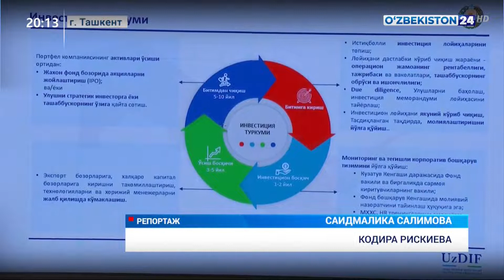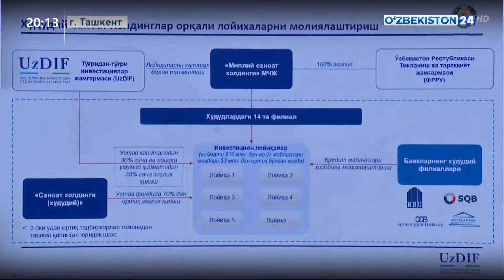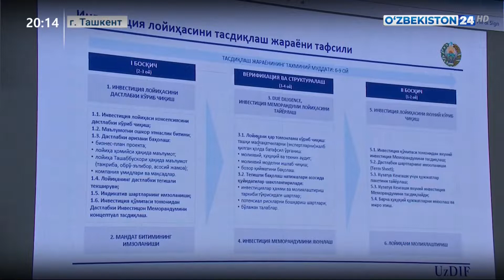В Академии государственного управления организованы специальные 5-дневные обучающие семинары